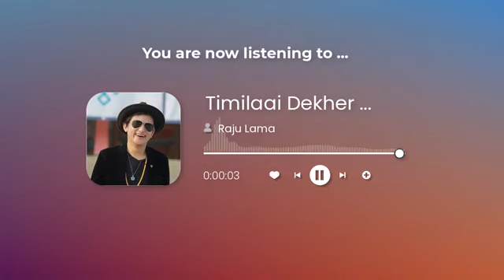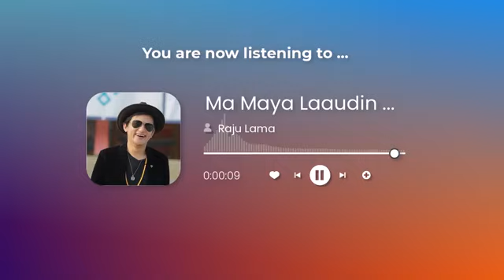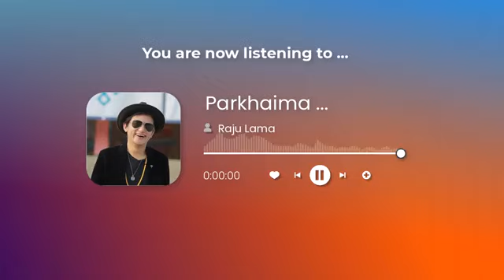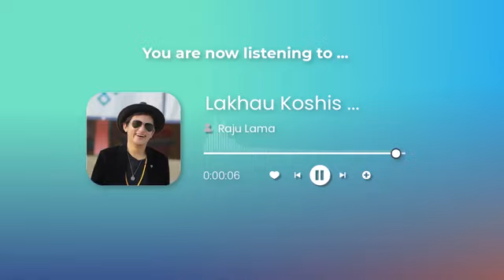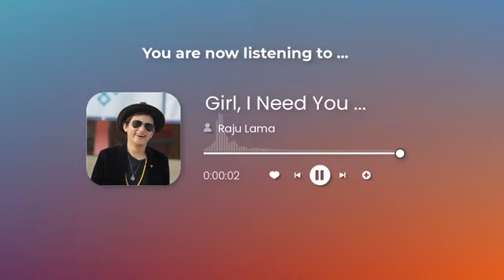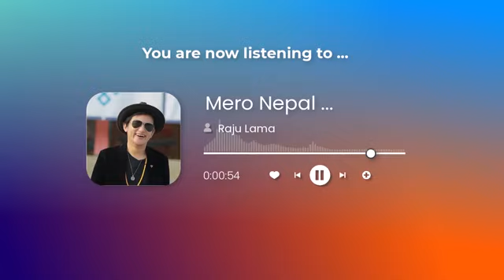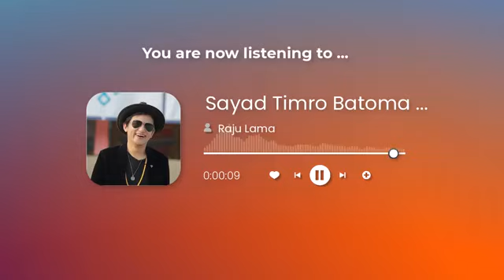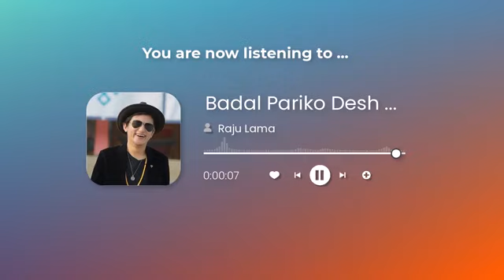Best Songs Of Raju Lama | Raju Lama Forever Song | Raju Lama Jukebox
parkhaima
raju lama songs collection
nepali song raju lama
song
lama
raju lama all song
music
rajulama
nepali songs
raju lama bhaitika ma bhetna
nepali pop song
raju lama new songs
nepali pop songs
raju
mero nepal
raju lama parkhaima
raju lama mero nepal
nepali
sayad timro batoma
mongolian heart nepali song
raju lama songs new
new songs
raju lama concert
new song 2021
raju lama song collection
mangolian heart new song
mongolian heart vol - 6
mongolian heart sayad timro batoma
musicnepal
new
raju lama mongolian heart vol - 6
raju lama best songs
parkhaima bhijyo sirani
oye nana oye nana raju lama
the voice
the voice of nepal
raju lama sayad timro batoma
raju lama timilai dekhera
reeyaz music
aplus entertainment
pop songs
raju lama audio jukebox
raju lama hit songs collection
परखाईमा
best of raju lama
nepal
parkhaima vijyo sirani
mongolian
parkhaima raju lama
mongolian heart mero nepal
parkhaima nepali song
heart
singer raju lama
raju lama singer
latest raju lama song
raju lama voice
new song 2023
hariyo bhannu nai kanchi raju lama
hariyo vannu
hariyo bhannu
raju lama hariyo bhannu
miruna magar new song
hariyo bhannu nai kanchi
hariyo vannu music video
miruna magar
raju lama live
rajulamanewmusicvideo
rajulamanewsongs
mongolianheartnewsongs
newnepalisongs2019
newnepalilovesongs
newnepaliromanticsongs
raju lama old song
raju lama gajalu tika